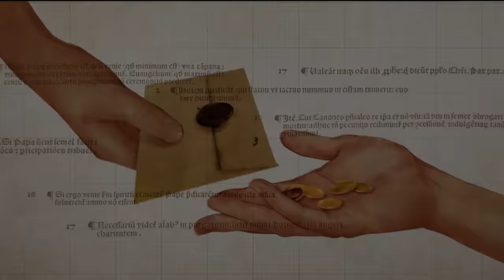[종교개혁 500주년 특집 - 95가지 시선] 10회 “이제는 교회도 ‘광장’으로 나와야 할 시기” - 새물결플러스 대표 김요한 목사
“‘광장’을 경험한 개신교 시민들과 함께 새로운 교회의 상(像)을 고민해야 합니다.”

 종교적인 차원을 넘어서 사회 전반의 문화 변동 운동이었던 종교개혁, 종교개혁 500주년을 맞이한 2017년 여러분들은 어디로 나아가고 계신가요?

 [95가지 시선]의 열 번째 시간, 새물결플러스 대표 김요한 목사의 시선에서 바라본 종교개혁입니다.